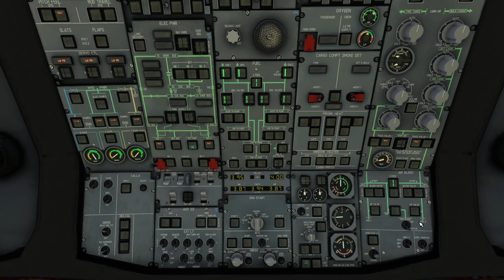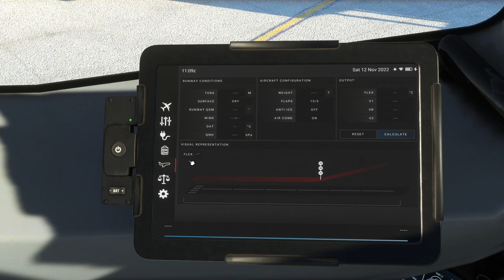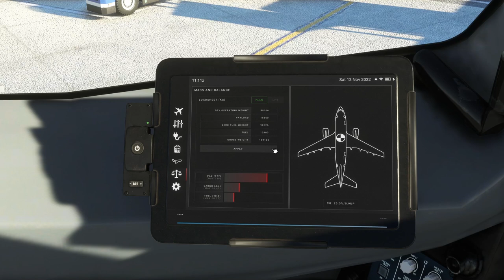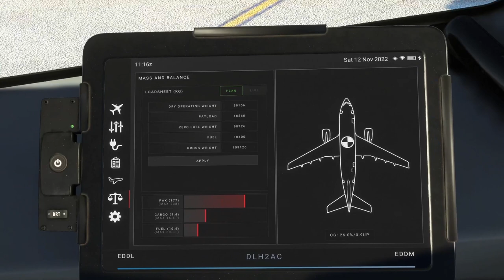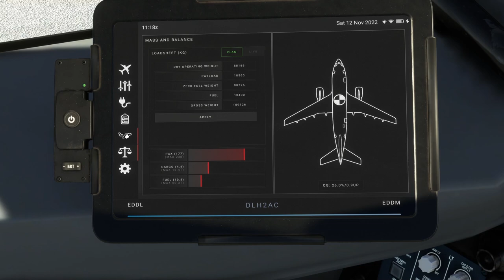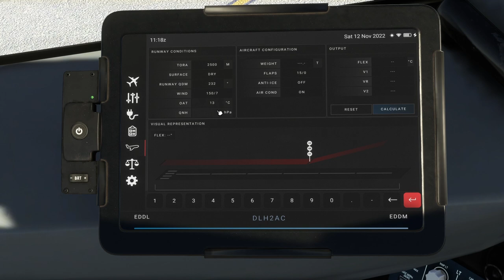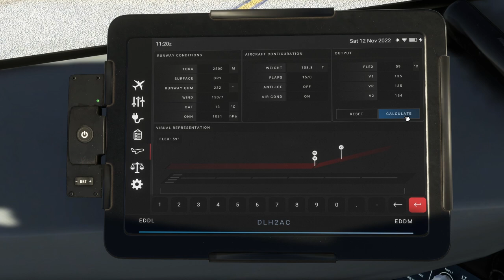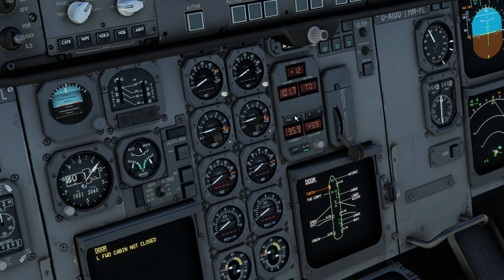MSFS A310 Tutorial - Komplettflug Teil 1: Cold and Dark Startup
Willkommen zur Tutorial-Reihe des iniBuilds A310 im Microsoft Flight Simulator. Das Flugzeug ist kostenlos im Simulator enthalten, Grund genug mal einen Flug damit durchzuführen. In diesem Beispielflug schauen fliegen wir von Düsseldorf nach München, mit allem was dazu gehört.

Inhalt:
0:00 Intro
1:23 Erster Eindruck
2:03 Cold & Dark Start
8:31 EFB Vorbereitung
10:28 MCDU Eingaben
15:39 Takeoff Performance
17:53 FCU Vorbereitung
20:37 Outro